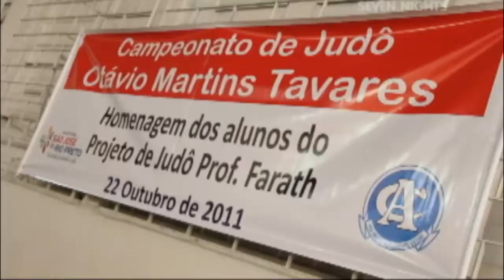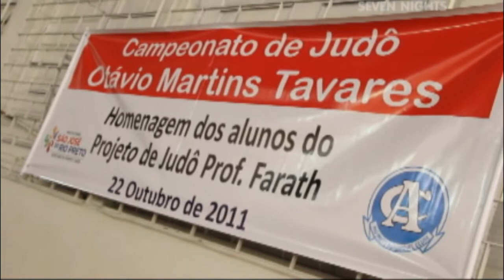TV Seven Nights - Colégio Universitário - Judô